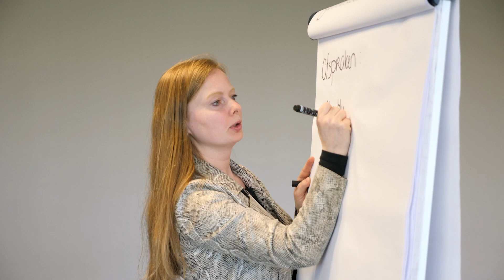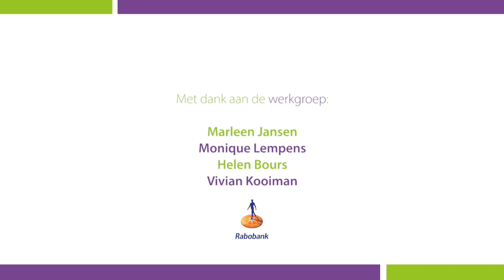Rabobank_HealthyLife.mp4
In deze film laat HealthyLIFE zien hoe door samenwerking met Meditta, CZ, Institute for Positive Health, Arts & Leefstijl, Gemeente Sittard-Geleen, Provincie Limburg en Rabobank leefstijladvisering en -coaching in Limburg op de kaart wordt gezet.